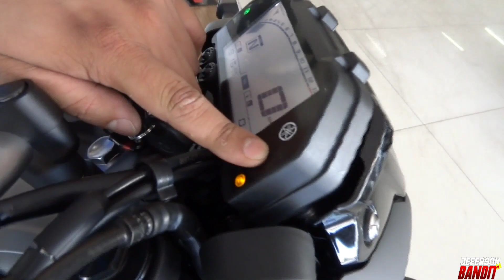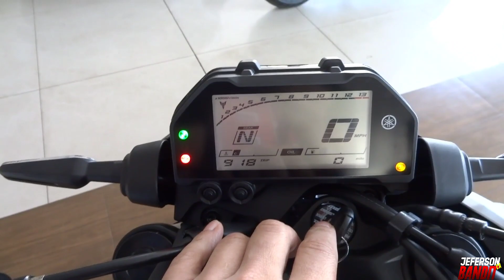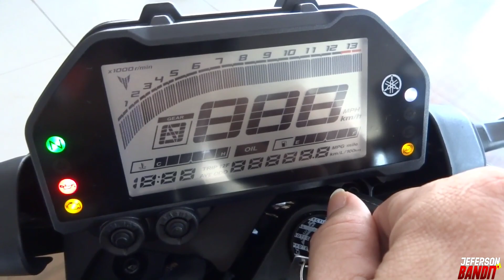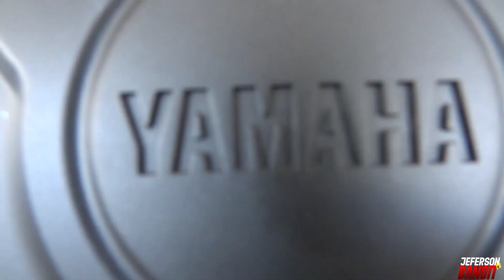NOVA MT-03 2021 O QUE MUDOU NA MOTO🤔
MEU INSTAGRAM GALERA BORA SEGUIR 😀

Rondo Motos:
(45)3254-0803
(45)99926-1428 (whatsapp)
REMAP RACE BIKE

RESTAURANTE DA TIA:
M. C. RONDON
Rua Espírito Santo
N° 1398